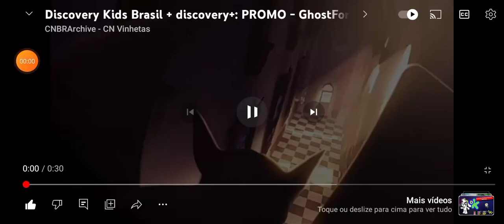|GHOSTFORCE|NOVOS EPISÓDIOS|SEGUNDA 8 DE AGOSTO|DK Brasil